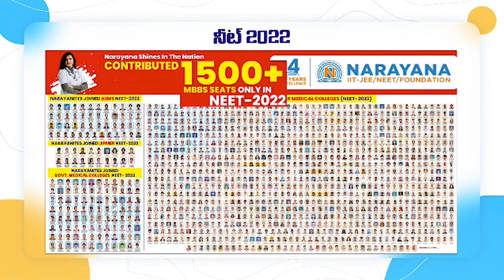నారాయణ ఉచిత‌వైద్య‌శిబిరం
నారాయ‌ణ ఆరోగ్య‌మ‌స్తు ప‌థ‌కానికి విశేష‌స్పంద‌న‌
నెల్లూరు 3, 4 డివిజ‌న్ల ప‌రిధిలోని అర్బ‌న్‌హెల్త్‌సెంట‌ర్‌లో ఏర్పాటు
ప్ర‌స్తుత వాతావ‌ర‌ణ ప‌రిస్థితుల్లో ప్ర‌జ‌లు జాగ్ర‌త్త‌గా ఉండాల‌ని సూచించిన నారాయ‌ణ వైద్యులు